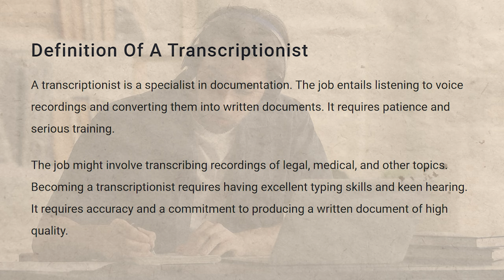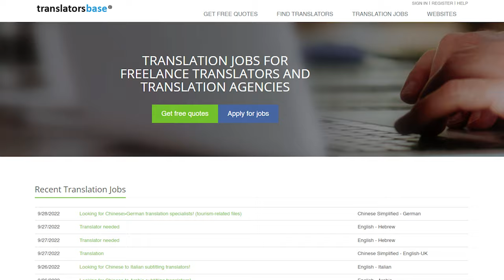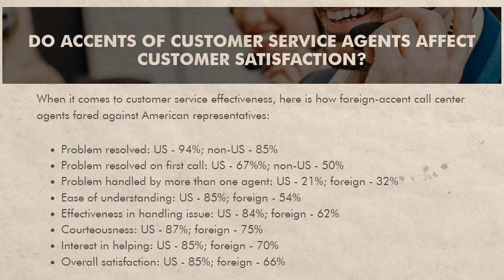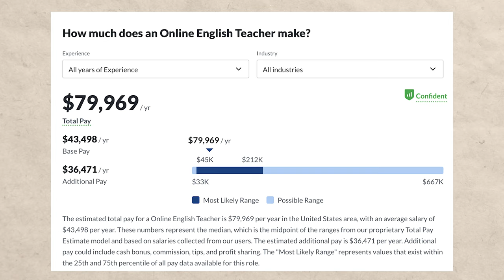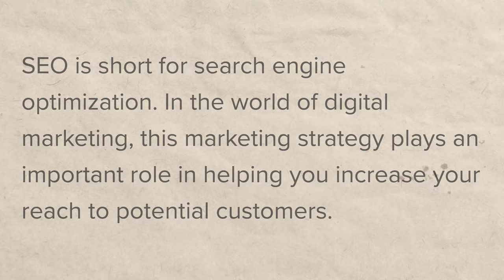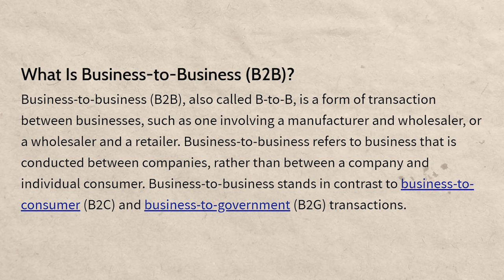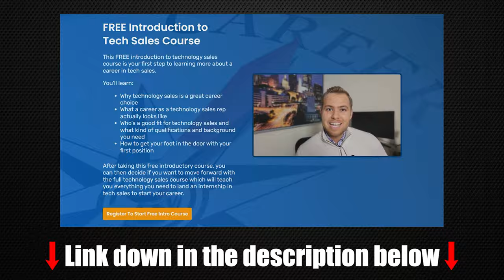7 Easy Remote Jobs For Beginners ($100/Day)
Dip your toes into remote work by watching this video about 7 easy remote jobs for beginners who can earn up to $100 a day. These remote positions are perfect for those starting out in the remote industry.

In this video, I'll be breaking down each job's accessibility and earning potential. You can use this video as a guide if you want to earn $100/day by just working at home. So, what are you waiting for? Start earning money online by watching this video!